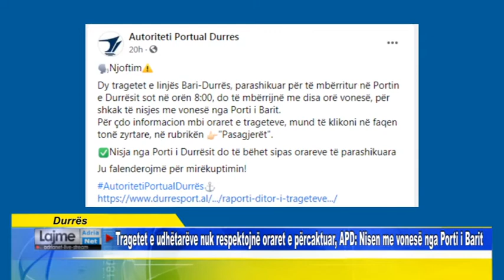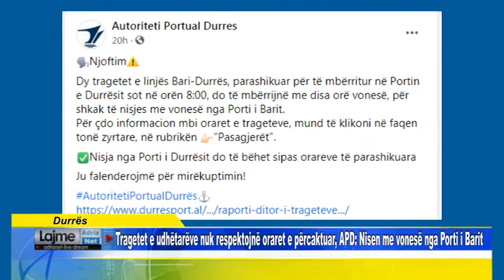Tragetet e udhëtarëve nuk respektojnë oraret e përcaktuar, APD Nisen me vonesë nga Porti i Barit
Durrës   Tragetet e udhëtarëve nuk respektojnë oraret e përcaktuar, APD Nisen me vonesë nga Porti i Barit